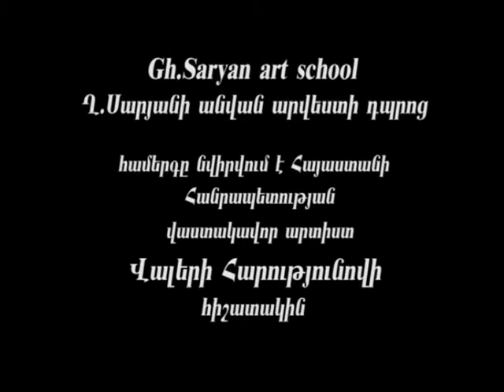Arpine Gevorgyan - Piano Concerto No. 11 in D major, Part 1, Haydn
Երևանի Ղ․Սարյանի անվան արվեստի դպրոց

Համերգը նվիրվում է ՀՀ վաստակավոր արտիստ Վալերի Հարությունովի հիշատակին

Հայդն - կոնցերտ D մաժոր, 1-ին մաս

Արփինե Գևորգյան դաշնամուր

դաս.՝ Սուսաննա Բալյան

Հայաստանի ազգային կամերային նվագախումբ

դիր․՝ Հարություն Արզումանյան

Yerevan Gh. Saryan Art school